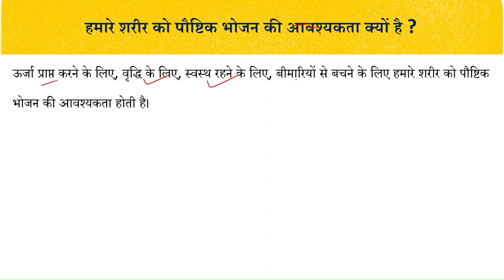हमारे शरीर को पौष्टिक भोजन की आवश्यकता क्यों है ?